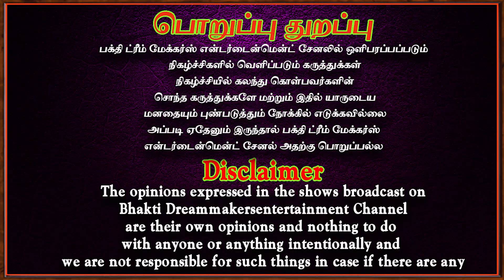பக்தியுடன் செயல்படுங்கள் | aanmeegam |Bakthi | Devotional video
இதை செய்தால் ஜீவராசிகளின் அனுக்கிரகம் பரிபூரணமாக கிடைக்கும் | aanmeegam |Bakthi | Devotional video